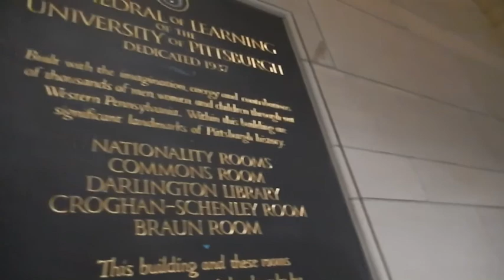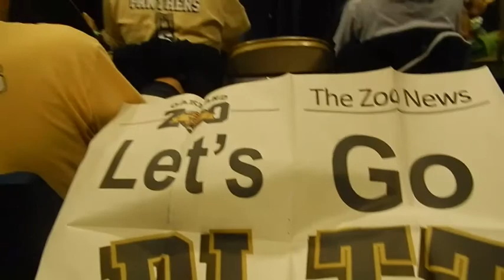Jim's Return to Pitt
I went back to Pitt this past weekend. Needless to say, it was amazing!